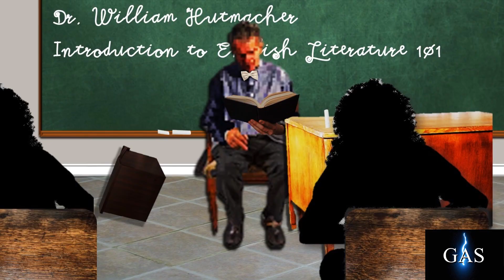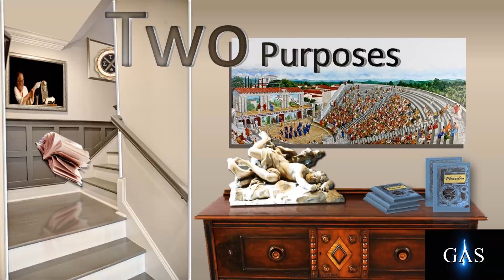Two Purposes: A Loving Memorial to Dr. William Hutmacher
A year after my most beloved college professor stepped into eternity the University of Mary Hardin-Baylor, where he taught for decades, dedicated the Literary Anthology for the year was dedicated to Dr. William Hutmacher. This was my entry...and it was read to his family during their big meal after his funeral.

Thank you Dr. Hutmacher for insisting I become a writer and story teller.

Shalom Y'all